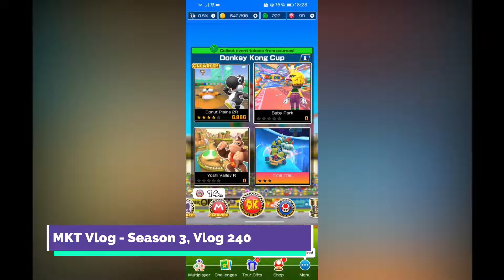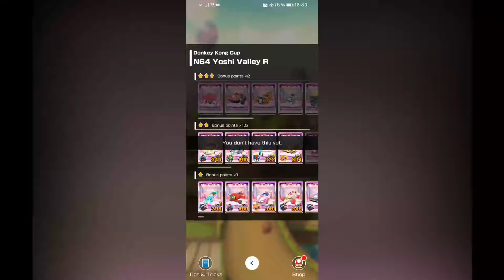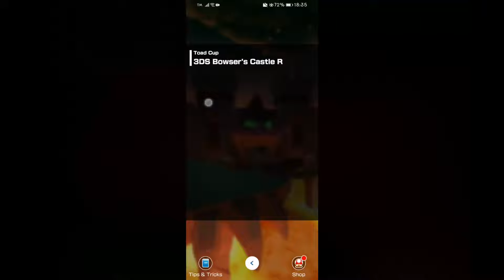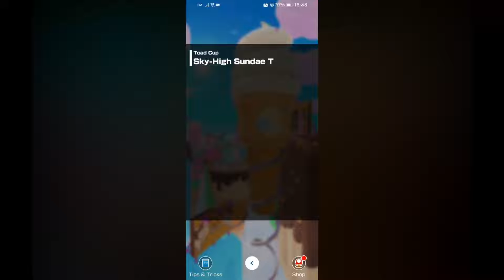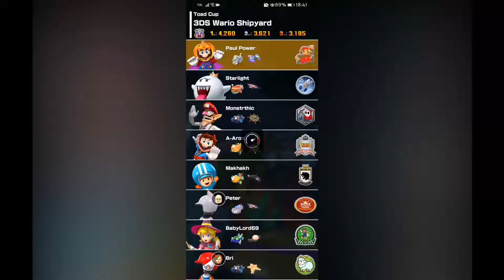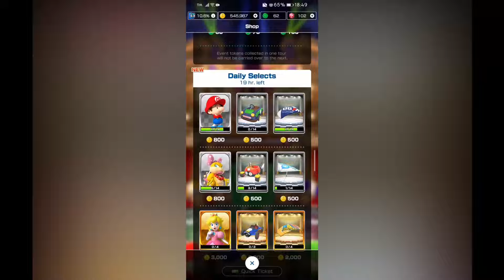Sky-High Goodbye! (Last Part of Sundae Tour)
See ya, Sky-High Sundae, as we go ROAR! with Bowser.